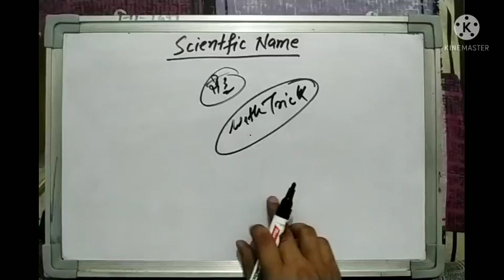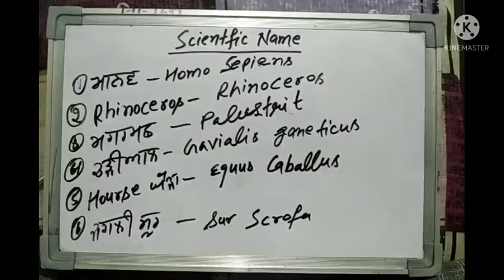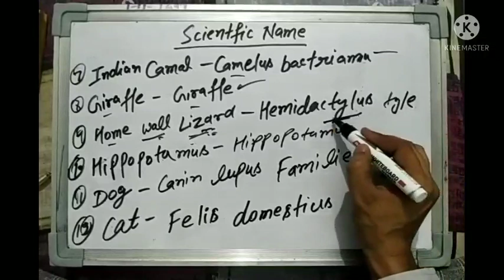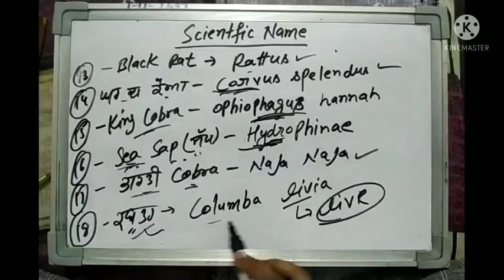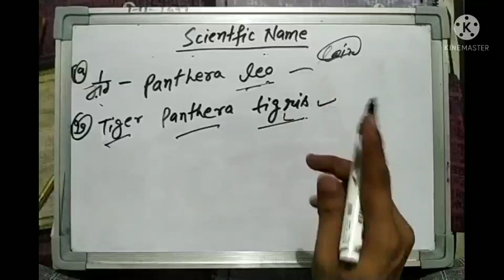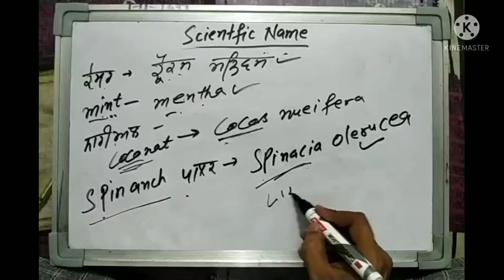SCIENTIFIC NAME WITH TRICKS |TOP TRENDING GK TRICK PUNJABI | ALL EXAM-2021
ਤੁਸੀ ਸਬ ਕੁਝ tricks ਨਾਲ ਪੜ੍ਹਨਾ ਚਾਉਂਦੇ ਹੋ ਤਾਂ ਸਾਡੇ ਨਾਲ ਜੁੜ ਸਕਦੇ ਹੋ।।ਜੀ

ਇਹ ਮੈਸਜ ਸਿਰਫ ਤੁਹਾਡੇ ਲਈ ਏ ਭੈਣ ਤੇ ਭਰਾਵੋ
ਰੱਬ ਦਾ ਵਾਸਤਾ ਦੋਸਤੋ ਸਿਰਫ ਇੱਕ ਵਾਰ ਵਿਸ਼ਵਾਸ ਕਰਕੇ ਦੇਖੋ ਸਾਡੇ YOUTUBE ਚੈਨਲ ਤੇ
ਜੇਹੜੇ ਟੋਪਿਕ ਦੀਆ TRICKS ਮੰਗੂ ਗੇ ਤੁਹਾਡੇ ਮੂਹਰੇ ਹਾਜਿਰ ਕਰ ਦੀਆ ਕਰਾਗੇ।।
ALL EXAM
PUNJAB PATWARI
PUNJAB POLICE
WARD ATTENDANT
JAIL WARDEN
STATE EXAM
ਸਾਰੇ ਪੇਪਰਾਂ ਦੀ ਤਿਆਰੀ ਤੁਹਾਨੂੰ ਬਿਲਕੁੱਲ ਫ੍ਰੀ ਵਿੱਚ ਕਰਵਾਈ ਜਾਰੀ ਏ ਉਹ ਵੀ SIMPLE TRICKS ਨਾਲ ਤੇ ਪੂਰੇ ਹਾਸੇ😃ਨਾਲ ਕਰਵਾਇਆ ਜਾ ਰਿਹਾ ਹੈ
ਸਾਰਿਆ ਚੀਜਾਂ ਸਾਰੇ ਟੋਪਿਕ ਸੱਭ ਕੁਝ ਆਸਾਨ TRICKS ਨਾਲ ਜੋ ਤੁਸੀ ਜਿੰਦਗੀ ਵਿੱਚ ਨਹੀਂ ਭੁੱਲੋ ਗੇ।।
MOST IMPORTANT TOPIC COVER WITH EASY TRICKS
ਆਪਣੇ ਹਥੀਂ ਨੋਟਸਾ ਵਿਚੋਂ ਤੁਹਾਨੂੰ ZERO TO HERO ਬਣਾਇਆ ਜਾਏਗਾ।।
I HOPE DEAR STUDENT TUSI JRUR AAVO GE।।

CORDING-DECORDING REASONING | WITH TRICKS | PART- 1 | ALL EXAM -2021 |

LISTEN🙏
MATH STUDENTS
ਏਥੇ math ਦਾ ਡਰ ਖੱਤਮ ਕਿੰਨਾ ਜਾਵੇ ਗਾ
ਤੁਹਾਡੇ ਵਾਸਤੇ 2000 ਪ੍ਰਸ਼ਨਾ ਦੀ ਸੀਰੀਜ਼ ਲੈਕੇ ਆਰੇ ਹਾਂ ਜੀ
ਜਿਸ ਵਿਚ ਕਲਾ ਕਲਾ ਪ੍ਰਸ਼ਨ with explain or short trick ਨਾਲ ਸਮਜਾਇਆ ਜਾਵੇ ਗਾ।।
Includes  ALL CHEPTER LIKE
AVERAGE
PROFIT LOSS
DISCOUNT
RATIO AND PROPORTION
FRACTION
PERCENTAGE
PROBLEM OF AGE
SIMPLIFICATION
PROBLEM OF TRAINS
MIXTURE
COMPOUND INTEREST
SIMPLE INTEREST
LCM AND HCF
MENSURATION OF RECTANGULAR
CIRCLE
SQUARE
TRIANGLES
TRAPEZIUM
RHOMBUS
CUBE
CUBOID
CYLINDER
CONE
SPHERE
HEMISPHERE..
ਇਹ ਸਾਰੇ ਟੋਪਿਕ  2000 ਪ੍ਰਸ਼ਨ ਵਿਚੋਂ ਹੀ ਕਵਰ ਕਰਵਾਏ ਜਾਣ ਗੇ।।
With easy way and with easy tricks।
I need your love and support
Thankyou🥳